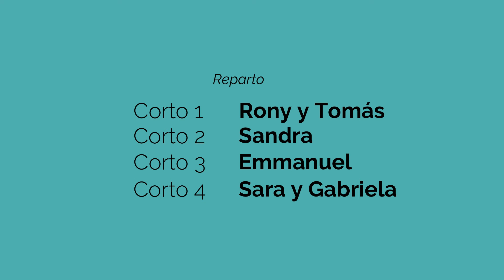Historias de vida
ASORTE
Diversidad e inclusión

SINOPSIS: El corto consta de tres historias diferentes protagonizadas por personas sordas y narradas a través de una forma de arte que combina lengua de signos, mimo, poesía, cambio de roles y varias técnicas diferentes llamada "Visual Vernacular".